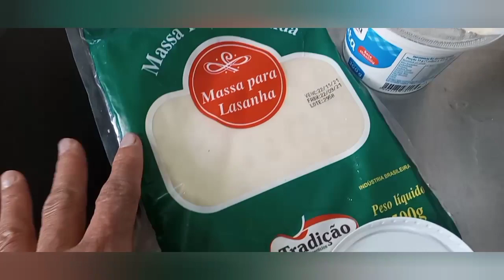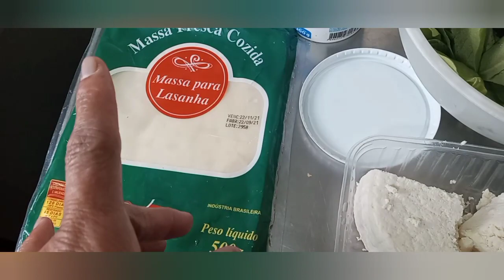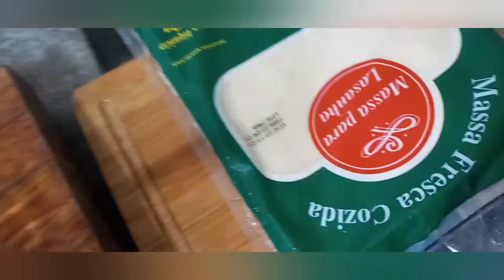CONTINUAÇÃO DAS MARMITAS! FIZ CANELONES COM SOBRINHAS! CARNE SECA SUÍNA!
Oi pessoal dando continuidade aqui das comidinhas para as marmitas que fiz e usando sobrinhas!
É uma sequência de 3 cardápio para vcs aproveitar o que tem em casa!
Quantidade fica a critério de cada dona de casa conforme tamanho de familia! É mais ideia que trago aqui e passo a passo! Bjs